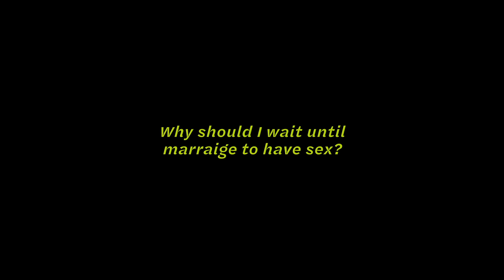Why Should I Wait Until Marriage to Have Sex?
Why should I wait until marriage to have sex? That's a wonderful question and it's a question that everyone is thinking about. You know the funny thing about this? Its that everyone knows that Christianity doesn't approve of sex outside of marriage. However, many Christians are actually having sex before marriage because sex is a good thing. It is a gift of God. It is pleasurable. But I want to argue that we should still stick to the biblical norms.

God Designed Sex

Here's one reason to wait until marriage to have sex. If I bought a product and decided to misuse it against the manual that has been given, I will eventually break that product. And that's because the designer understands the best use of the product. It's the same way here: God designed marriage and He designed sex. He says "look, there's a way to use it".

A Physical Expression of Unity

Why? Well, what is sex really? Sex is a physical expression of a transcendent reality. What is that reality? It is unity. You see, when two people come together and share an affection for one another, they are binding their hearts together. There's an emotional unity and a spiritual unity that is going on there.

Even when we look at the sexual organs, they are created in a complementary way. To be able to fit to become united. And if all things go according to plan, that brings about a child. A child who is the embodied unity of those two persons.

Commitment Matters

And that's why commitment matters. If you want to have that physical unity of sex, with the affectionate unity; the emotional unity, you should express that first and foremost in a legal unity. That protects the hearts of the individuals that are there. That protects a child that may come into that but also reflects this wonderful, transcendent reality that is being displayed in two people that are in love.